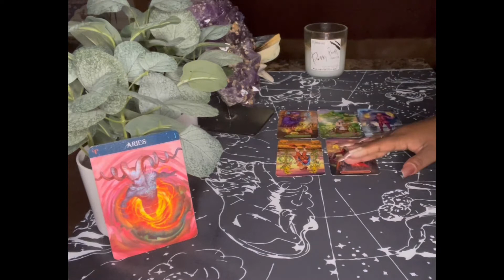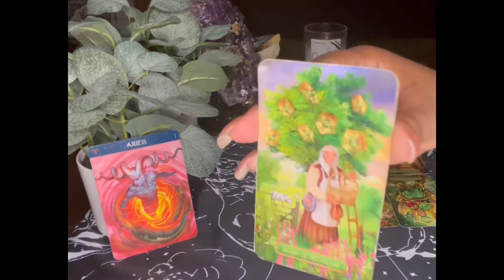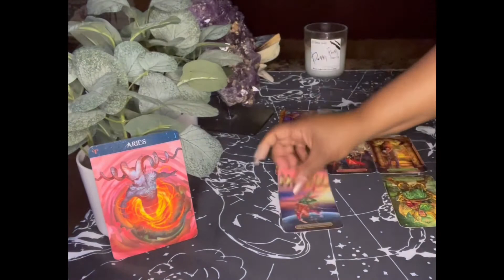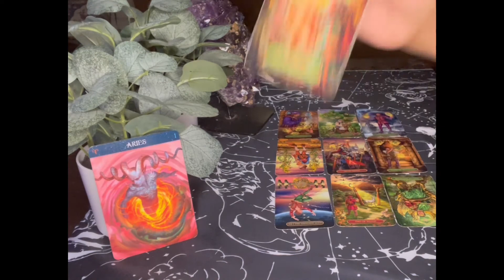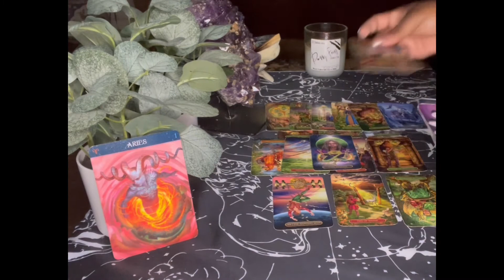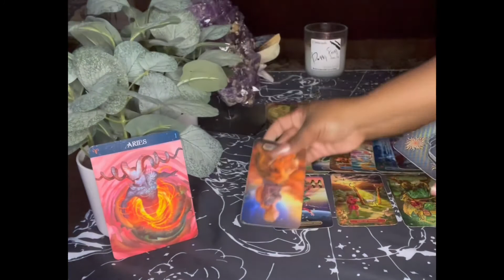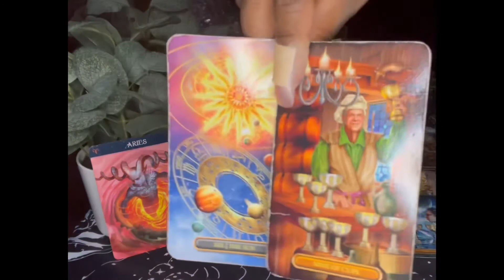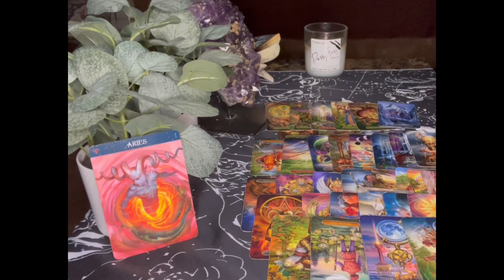Aries November 2021 "Leaving Them Behind" Aries Love Reading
00:00 Video Intro
00:08 Intro To Reading
01:20 Reading Starts Love Reading